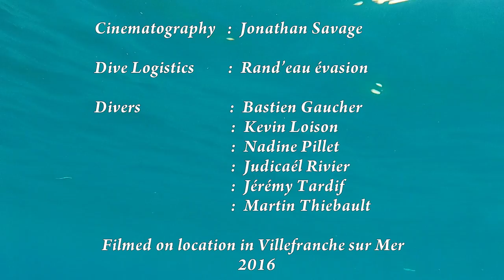Beneath the Mediterranean Villefranche sur Mer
A short video showing some of the underwater fauna and flora to be seen in Villefranche bay between Cap Nice and Cap Ferrat from shallow reefs down to 40m.